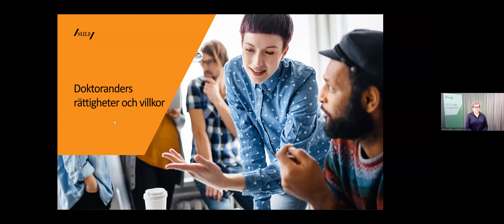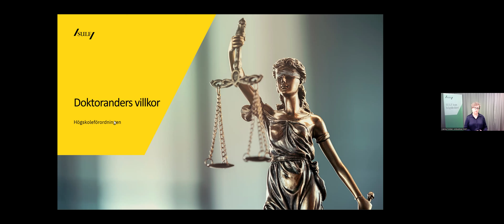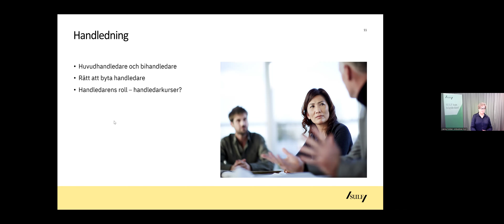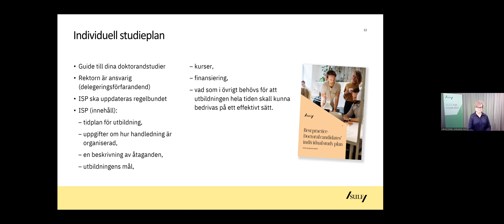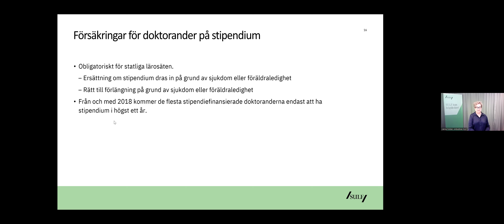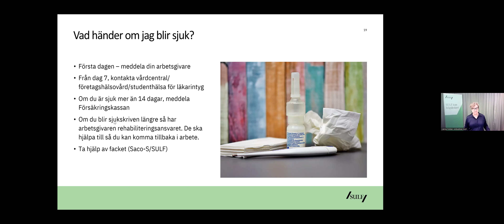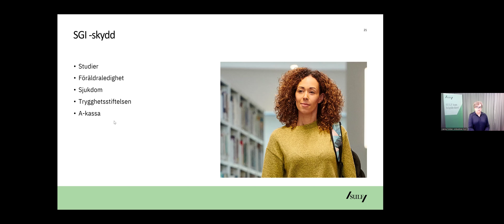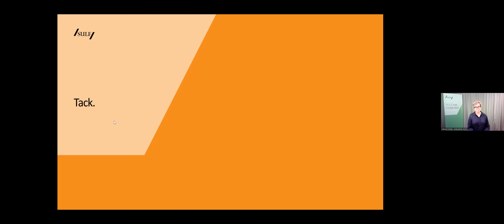SULF webinarium: Att vara doktorand - doktoranders villkor och rättigheter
Att vara doktorand - doktoranders villkor och rättigheter. SULF:s ombudsman Catrine Folcker föreläser.